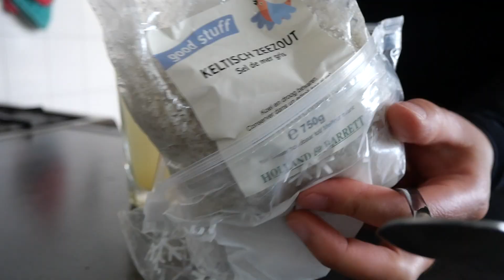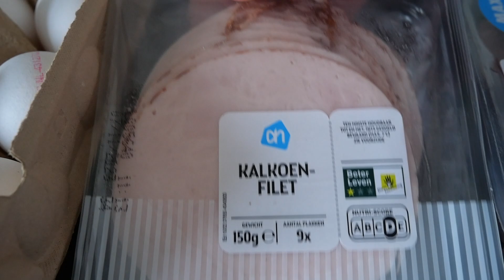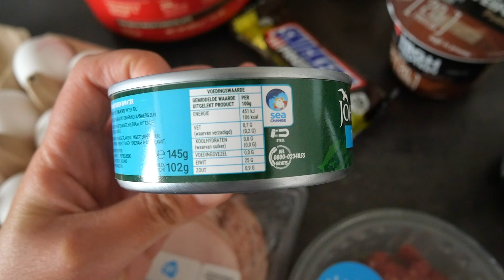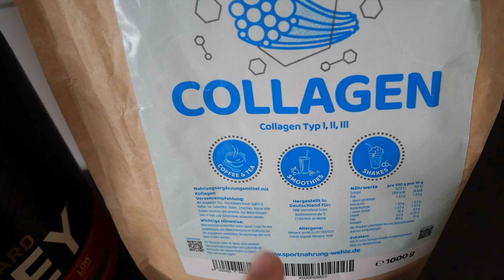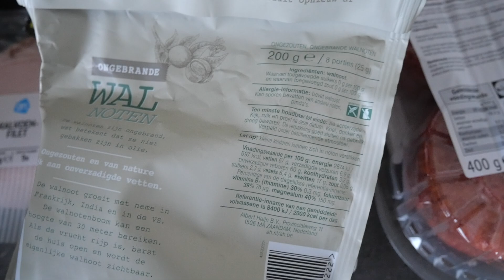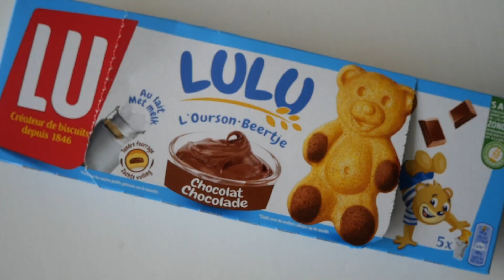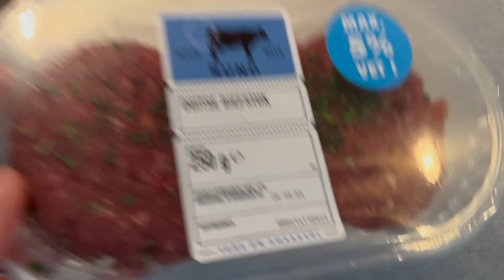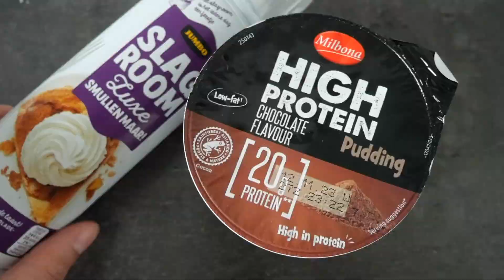[VLOG] Wat ik eet | Alles wat ik doe voor optimaal herstel + Handige tips | Go-to proteïne bronnen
In deze video laat ik je niet alleen zien wat ik eet op een dag, maar ook alle dingen die ik doe om mijn herstel te bevorderen na een week trainen. Deze vlog zit dus bomvol met allerlei handige tips, recepten en maaltijd inspiratie!